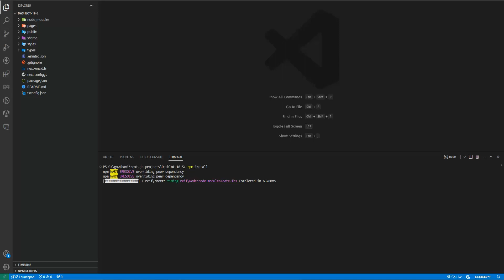Installation process of Dashlot - NextJs Typescript Admin & Dashboard Template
Dashlot-NextJs Typescript & React-bootstrap Admin Dashboard Template is a simple clean and beautiful admin and dashboard template.
We have built it with React-Bootstrap and with Typescript.It has different layouts we are managed by SCSS and auto generated CSS only.
Dashlot -NextJs Typescript & React-bootstrap Admin Dashboard Template is an admin and dashboard template that contains responsive design, clean & premium quality designed admin and dashboard template with Dark and Light Layouts. You can build any type of web application like Saas based User interface (UI), or you can develop admin panels, etc. You can customize easy way customize components using scss to css in any type of React-Bootstrap admin template.